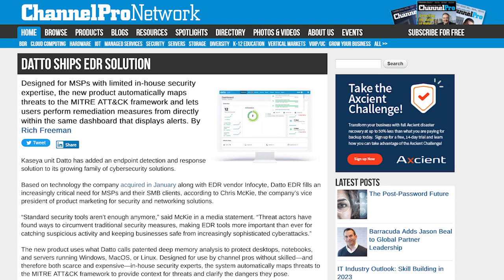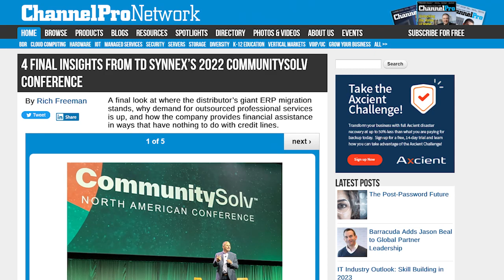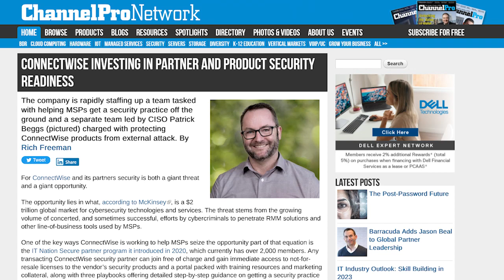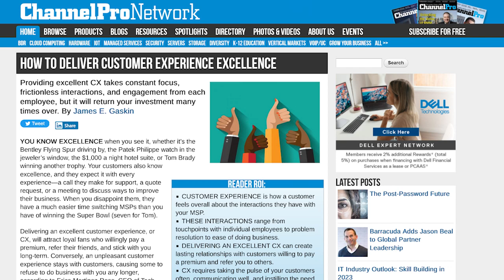ChannelPro Weekly #247 - Pickles in a Black Box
Do you like pickles? Do you like them enough to reach into a black box supposedly full of them and eat whatever comes out? We recommend re-thinking matters if your answer was yes. We also recommend tuning in to this week’s show, in which Matt, Rich, and returning guest host Ed Correia, of Sagacent Technologies, discuss Datto’s new EDR solution, some partner services you probably didn’t know you can get from TD SYNNEX, ConnectWise’s startlingly robust IT Nation Secure partner program, and the critical importance of mastering customer experience.

Then do not miss their conversation with managed services consultant extraordinaire Nigel Moore of The Tech Tribe as he talks about the keys to prospering in shaky economic times. Send Nigel an email and he’ll even give you a free copy of his book on the topic, Survive and Thrive: The MSP and ITSP Owners Guide to Surviving and Thriving in Uncertain Times. WAY better than a mystery pickle!